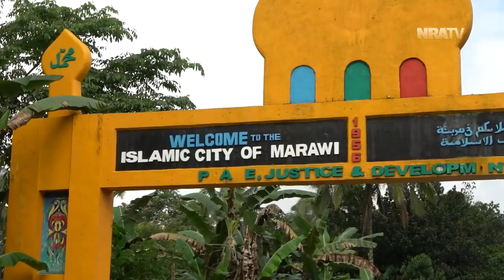The Siege in Marawi